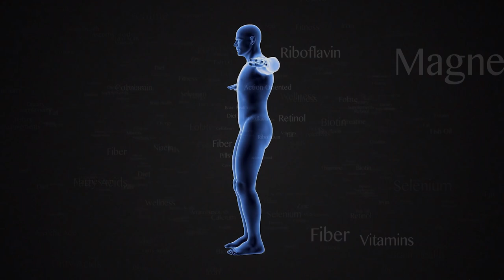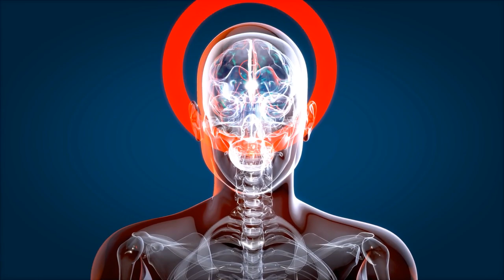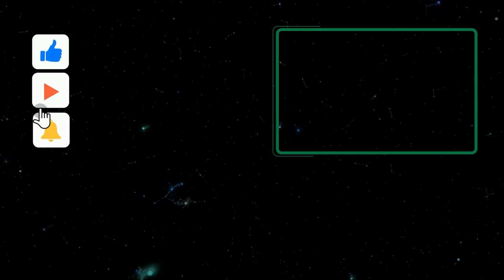The Banana Sleep Hack is a Game-Changer for a Good Night's Sleep! Dr. Mandell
An apple a day might keep the doctor away, but a banana at night can help you sleep tight.
The vitamin B6 in bananas works to convert the amino acid tryptophan to serotonin, the neurotransmitter controlling melatonin levels in the body. Melatonin regulates your internal clock by causing you to feel sleepy in the evening.

HE MEDICAL INFORMATION ON THIS SITE IS PROVIDED AS AN INFORMATION RESOURCE ONLY, AND IS NOT TO BE USED OR RELIED ON FOR ANY DIAGNOSTIC OR TREATMENT PURPOSES.  THIS INFORMATION IS NOT INTENDED TO BE PATIENT EDUCATION, DOES NOT CREATE ANY PATIENT-PHYSICIAN RELATIONSHIP, AND SHOULD NOT BE USED AS A SUBSTITUTE FOR PROFESSIONAL DIAGNOSIS AND TREATMENT.  PLEASE CONSULT YOUR HEALTH CARE PROVIDER, BEFORE MAKING ANY HEALTHCARE DECISIONS OR FOR GUIDANCE ABOUT A SPECIFIC MEDICAL CONDITION.  DR. MANDELL SHALL HAVE NO LIABILITY, FOR ANY DAMAGES, LOSS, INJURY, OR LIABILITY WHATSOEVER SUFFERED AS A RESULT OF YOUR RELIANCE ON THE INFORMATION CONTAINED IN THIS SITE.